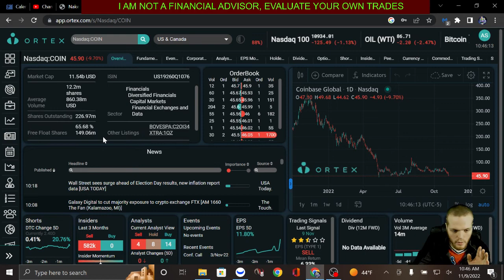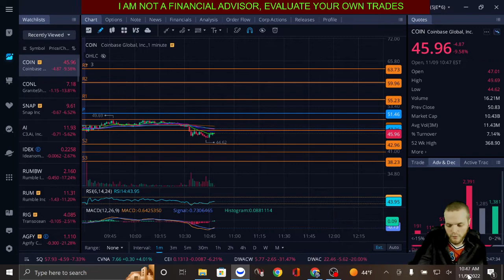Coinbase Boom incoming ? CONL single stock levered etf / 18.5 si% with big backers / COIN stock